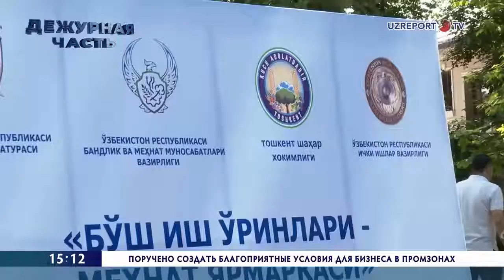В Мирзо-Улугбекском районе проведена ярмарка вакансий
В Мирзо-Улугбекском районе по инициативе отдела по вопросам женщин ГУВД Ташкента проведена ярмарка вакансий